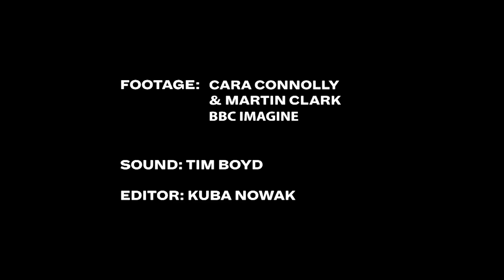Rupert Everett reads The Ballad of Reading Gaol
On Sunday 4 December 2016, Rupert Everett read Oscar Wilde's final work, The Ballad of Reading Gaol, in the former chapel of Reading Prison, Reading.

Oscar Wilde was incarcerated in Reading Prison 1895-97 for 'Acts of Gross Indecency with Other Male Persons.' In the year of his release, he wrote this final work, which was published the following year in 1898.

In September 2016 Artangel opened Reading Prison to the public for the first time for an exhibition of art, writing and performance. Inside: Artists and Writers in Reading Prison. Everett's reading was on the final day of the exhibition.